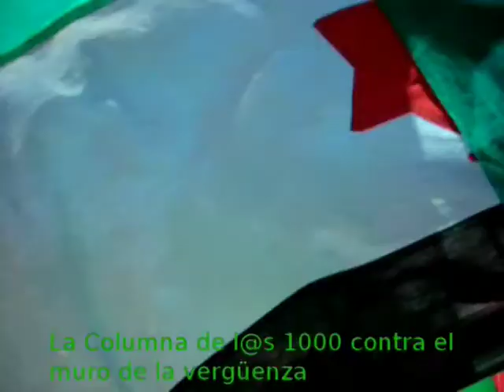lacolumnadelxs1000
La columna de l@s 1000, desobediencia civil no violenta contra la violencia de la ONU, y el estado español y marroquí sobre el pueblo saharaui

LaColumnadelxs1000 Marzo 2008